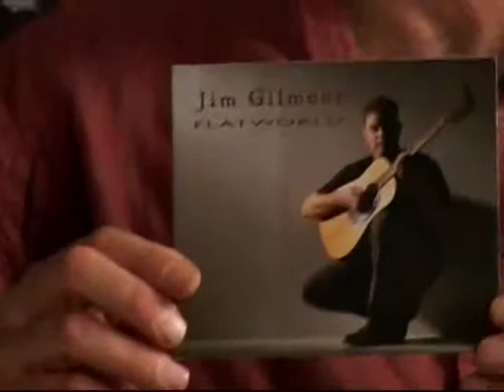Black Fly Lounge - The Jim Gilmour Band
This episode features The Jim Gilmour Band. The show is closed by Beyond Further, the Black Fly Lounge house band. Hosted by Clark Comollo.